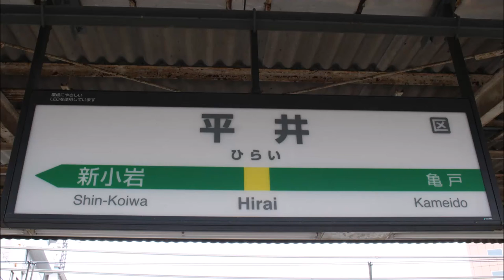平井駅接近・発車放送(旧型ATOS)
中央・総武線各駅停車平井駅の接近・発車放送です。
現時点で残っている唯一の旧型ATOS放送です。
※風が強かったのと、途中から駅前で選挙演説が始まったため、1番線の単独放送は収録できていません。ご了承ください。
2016/7/16収録